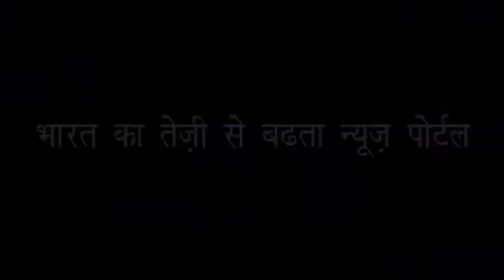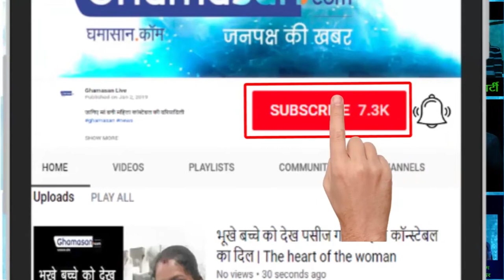जब 11 साल की थी आलिया तब रणबीर के पोस्टर के साथ करती थी ये हरकत!| Alia Bhatt